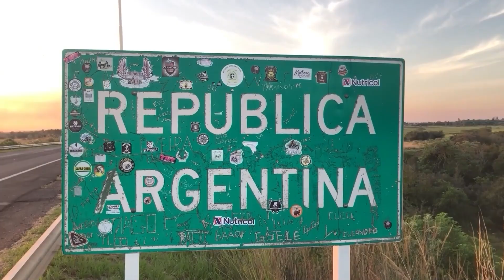NGFEDERAL - AUMENTO SALARIAL EN CORRIENTES REGIÓN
ASÍ SERÁ EL TERCER AUMENTO PARA LOS EMPLEADOS PÚBLICOS
10% DE INCREMENTO EN MAYO PARA LA ADMINISTRACIÓN PROVINCIAL
ASEGURAN QUE EL SUELDO SE INCREMENTÓ UN 60% EN LO QUE VA DEL AÑO
Es un 10% de incremento de bolsillo en mayo, respecto al mes anterior para todos los trabajadores provinciales activos y jubilados administración central, docentes, seguridad, salud y vialidad que mensualmente adiciona unos $ 2.500 millones de inversión.Por instrucción del gobernador Gustavo Valdés, el ministro de Hacienda y Finanzas, Marcelo Rivas Piasentini, dio a conocer este viernes los detalles del aumento de 10% de bolsillo otorgado por el Gobierno Provincial desde este mes de mayo a los agentes de la administración pública provincial (activos, jubilados y pensionados).Estos tres primeros aumentos otorgados en lo que va del 2023, son los más importantes de los últimos años en la política salarial en Corrientes.